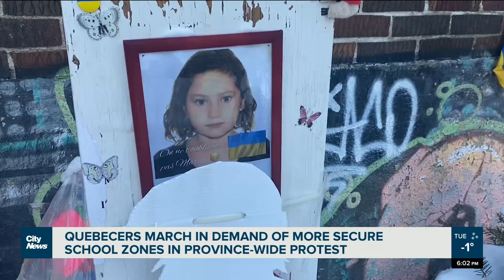Quebecers protest outside 25 schools demanding school zone safety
“They’re on their way to school and they need to be safe," says parent, Carole-Anne Gascon, at one of the 25 protests across Quebec Tuesday, demanding officials to make school zones more secure for youth walking to school. Alyssia Rubertucci reports.